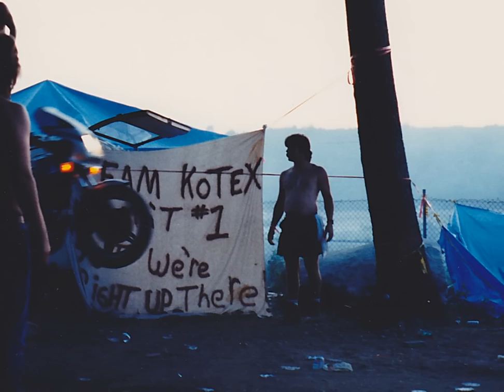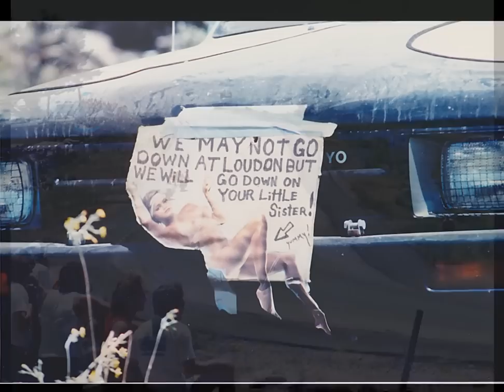Laconia Bike Weekend 1988.avi